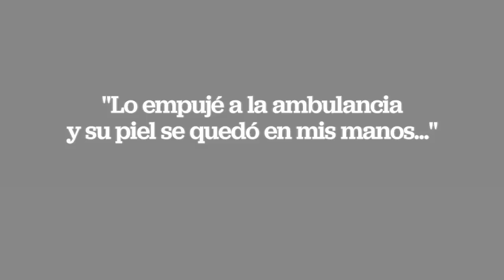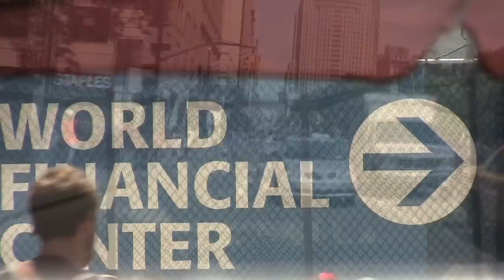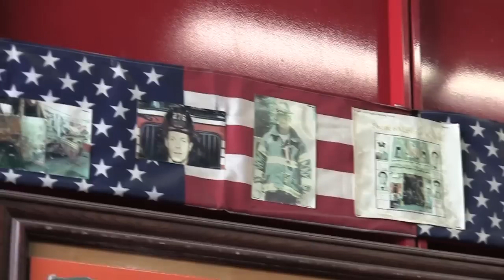Juana Lomi - un ángel en las entrañas del siniestro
La paramédico cuenta cómo fue su ardua labor para salvar miles de víctimas que pudo atender, siendo la primera unidad de respuesta y asistencia médica que llegó al lugar de ataque.